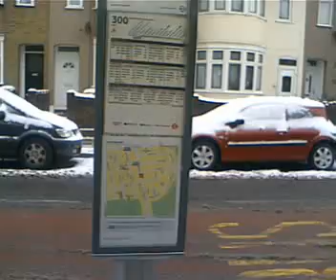Winter in London 2/12/2010